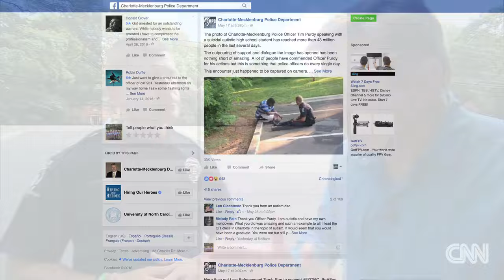Photo of police officer consoling teen goes viral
A photo taken of Charlotte police officer Tim Purdy consoling a teen goes viral.

Why police forces are struggling to recruit and keep officers

US police 'very nervous' about officer-initiated enforcement as gun violence soars

Officers who testified at 1/6 hearing call for police union to publicly denounce insurrection